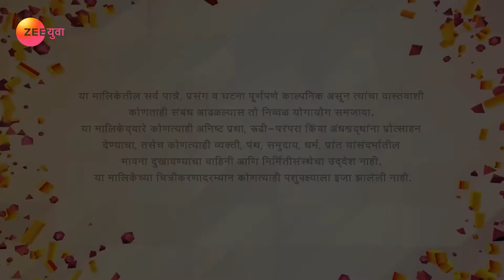Doctor Don | Marathi Serial | Full Episode - 58 | Devdatta Nage, Shweta Shinde | Zee Yuva